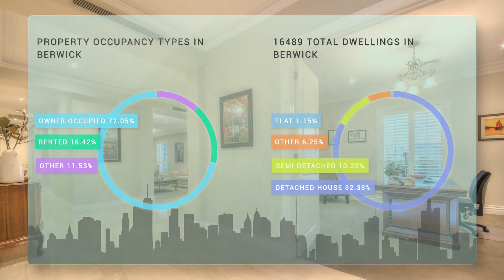Real Estate in Berwick 22-24 Stylebawn Drive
The Epitome Of Elegance &amp; Luxury
22-24 Stylebawn Drive, Berwick

Magnificently proportioned and finished to an unparalleled level of excellence, this architecturally designed 5 bedroom 4 bathroom sets a new benchmark in premium acreage lifestyle living. Serenely set on 1 acre in the coveted Stylebawn Drive precinct of Berwick, you have the unusual ability to enjoy a short, flat walk to the Village to enjoy the great cafes and restaurants. A luxurious lounge and formal dining space greets you upon entry, the vast bulk head ceilings, plantation shutters and quality trimmings are instantly evident. A prestige, light filled kitchen has picture windows that overlook the everyday casual zone with gas log fire, equipped with granite benches, premium DeLonghi and Miele appliances, Kohler tapware. Walk through to an adjacent butler’s pantry and laundry. Designed with a growing family in mind, the floorplan is clever - parents on one side of the home, children on the other. An abundance of accommodation comprises an impressively proportioned master suite, with stone-topped ensuite and dressing room. Second bedroom with ensuite and walk in robe, two further bedrooms with built in robes and share main bathroom. A refined home office or library perfect for today’s work from home style. Children’s hang out zone is enormous, features gas log fireplace, opens out to the pergola and has its very own internal access from one of the double garages - for when the kids start driving! This property is ideal for entertaining on grand scale. Sparkling inground heated pool area finished in Travertine, enjoy a bbq in the pavilion, lounge by the pool house - have a gym session or use the outdoor pool house as a 5th bedroom as it has its very own ensuite. Expected extras of 2 systems of refrigerated cooling and heating, monitored alarm system, drive-through portico via dual auto gates, 2 sets of oversized double garages, and store room. 45,000litre water tank, buried and services the watering of the landscaped gardens and toilets. You are in very good company in this street, and in such close proximity to elite schooling, medical facilities and trendy dining.

4.9: From 127 reviews
Simon &amp; Piyanat left a 5 star rating: Fantastic experience, honest and responsive agent
Debbie Lang left a 5 star rating: Very Happy Customer